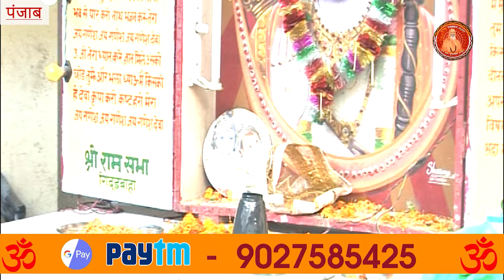सच्चे सुख को कैसे पाएं ? || Yug-Purush || How to find true happiness?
।। Param Pujya Yug-Purush Swami Parmanand Giri Ji Maharaj Official YouTube Channel ।।

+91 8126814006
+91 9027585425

आप श्री नित्य प्रातः काल 06:00 से 07:00 परम पूज्य सदगुरुदेव की अमृतमयी वाणी को परम् पूज्य गुरुदेव के Official Facebook Page
YugPurush Swami Parmanand Giri Ji Maharaj पर सुन सकते है

Note:- This account is Monitored by "Akhand Param Dham" Team Member